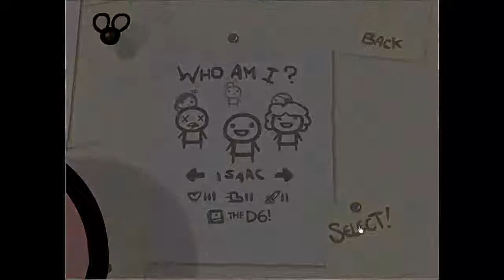Shyguy Plays The Binding of Isaac - Part 17 Old School Isaac!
Today we go down memory lane and check out the Isaac game before wrath of the lamb